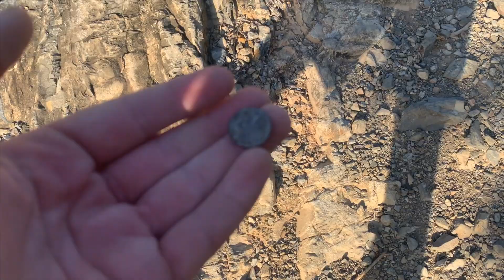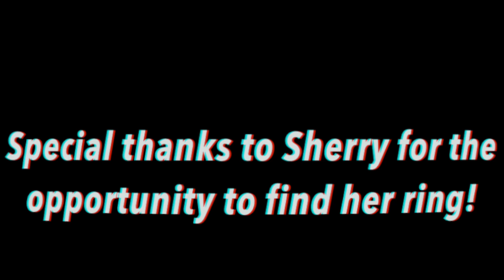We Dig It hikes goat hill, again! Plus we find a wedding ring! Metal detecting Jewelry recovery!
This week we take you on another hike.  This view is beautiful, and we see the perfect sunset.  We also get a call to find a wedding ring!